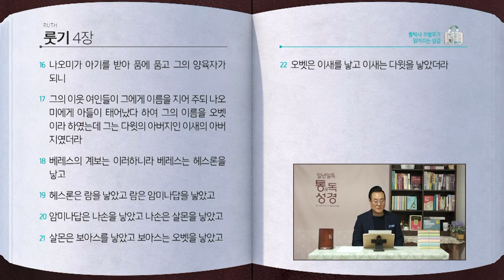룻기 전체 성경통독 | 통박사 조병호 함께 읽는 성경통독